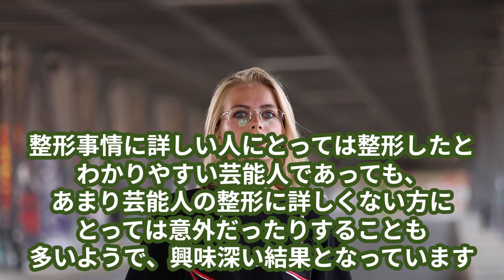整形したと知って驚いた芸能人ランキング35！意外な女優・モデル・タレント・歌手一覧！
整形したと知って驚いた芸能人について、10代～80代への2000人にアンケ―トした結果をランキング形式でまとめました。